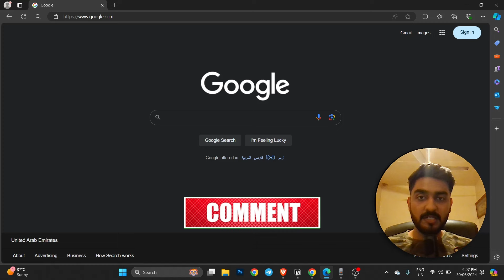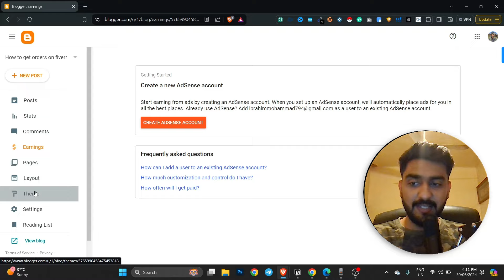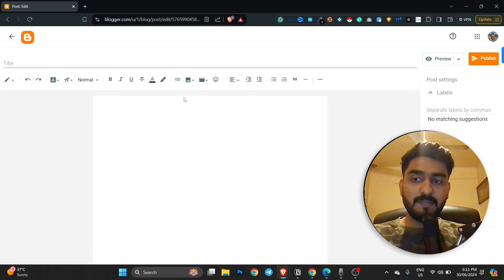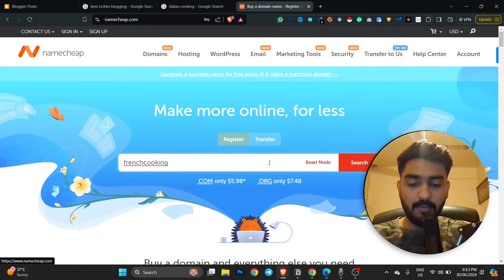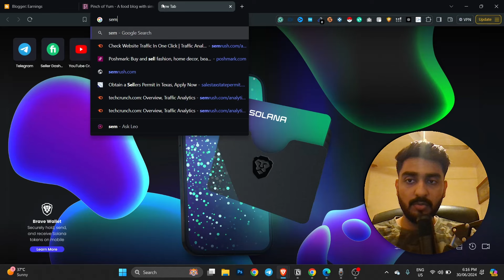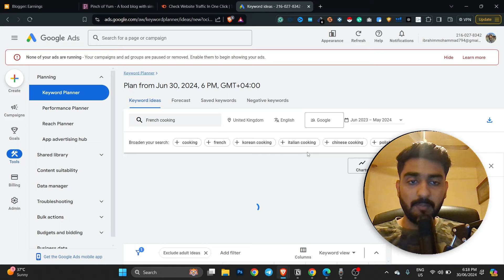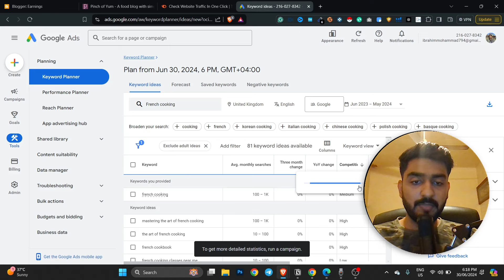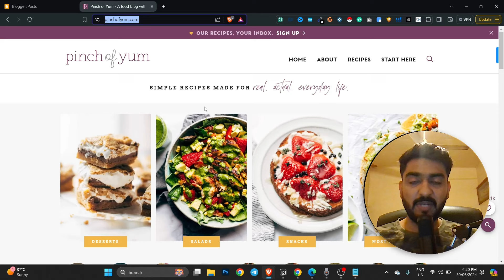$500 With Google ADSENSE SIDEHUSTLE PART 2 | Make Money With Google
In this video, I have shown you guys how you can make money with Google AdSense and yes you can make a good amount of money if you follow what I'm mentioning in this video. Google AdSense is a great way to make money you just have to master a couple of things as mentioned in this video to discover that watch it till the end.

👋Hey I'm Ibrahim- I am 24 years old University Dropout and an entrepreneur based in Dubai. I Run multiple businesses ranging from E-commerce to Creating content on Social media platforms. I share my journey and how I started working for myself while leaving my event job. Through my videos on this channel, I try my best to teach what I have learned over the years.